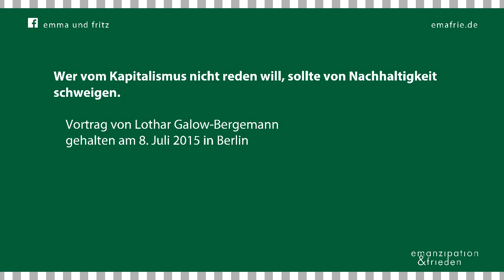Lothar Galow-Bergemann: Wer vom Kapitalismus nicht reden will, sollte von Nachhaltigkeit schweigen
Wer vom Kapitalismus nicht reden will, sollte von Nachhaltigkeit schweigen

Warum wir mit „unserer Wirtschaft“ nie eine ökologisch, ökonomisch und sozial nachhaltige Gesellschaft erreichen werden

Mitschnitt eines Vortrags von Lothar Galow-Bergemann

gehalten am 8. Juli 2015 in Berlin

Alle sind für Umweltschutz, aber die Müllberge werden immer größer. Alle sind für  soziale Gerechtigkeit, aber Kinder- und Altersarmut nehmen zu. Alle wünschen sich mehr freie Zeit zum Leben, aber müssen immer mehr und länger arbeiten. Niemand will die Krise, aber keiner kriegt sie in den Griff. Es mangelt nicht an gutem Willen, dieser verhängnisvollen Dynamik etwas entgegen zu setzen. Doch immer wieder stoßen entsprechende Initiativen an unüberwindlich scheinende Grenzen. Wunsch und Wirklichkeit in dieser Gesellschaft gehen oft so weit auseinander, dass sich die Frage nach ihren grundsätzlichen Konstruktionsfehlern aufdrängt. Diese liegen in einem Wirtschaftssystem, das nur funktionieren kann, wenn es
buchstäblich die ganze Welt seinen Zielen Wachstum, Arbeit und Profit unterwirft. Gegen den Kapitalismus sind viele. Aber haben sie auch etwas von dem verstanden, das diesem -Ismus den Namen gibt – vom Kapital?
Der Referent beleuchtet grundlegende Funktionsweisen des Kapital-ismus und wirft dabei auch einen kritischen Blick auf oberflächliche Formen eines nur vermeintlichen „Antikapitalismus“ sowie auf gut gemeinte  „Alternativvorschläge“, die regelmäßig an der Funktionsweise „unserer Wirtschaft“ scheitern. Will man eine bessere Welt schaffen, muss man
erst einmal verstehen, wie die jetzige tickt.

Lothar Galow-Bergemann war langjähriger Personalrat in zwei Großkliniken und schreibt u.a. in Jungle World, konkret und